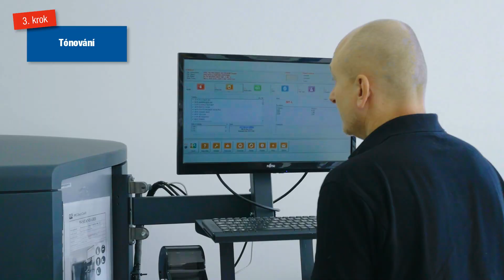Dom farieb inšpiruje - Tónovanie na predajniach - Ľahko a rýchlo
Ak si aj vy chcete rozžiariť domov farbou vašich snov, navštívte predajne Dom farieb a my vám natónujeme farbu na prianie. Jednoducho a veľmi rýchlo. V dnešnom videu si ukážeme, ako sa tónuje farba do interiéru. V našich tónovacích centrách vám však vieme namiešať aj fasádne farby, omietky, farby na kov aj drevo. Naši špecialisti vám na mieste poradia s výberom vhodnej náterovej hmoty aj odtieňa.